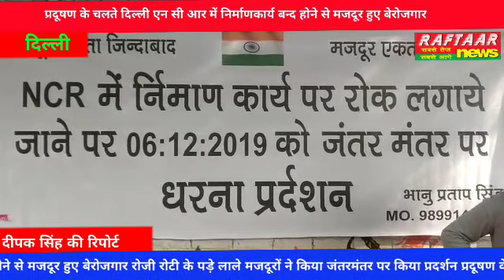प्रदूषण के चलते दिल्ली एन सी आर में निर्माणकार्य बन्द होने से मजदूर हुए बेरोजगार